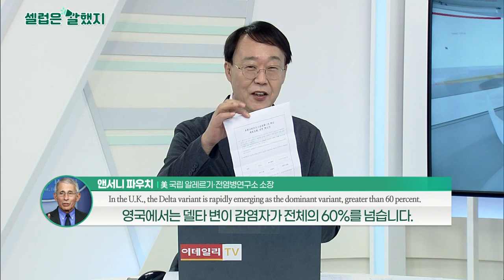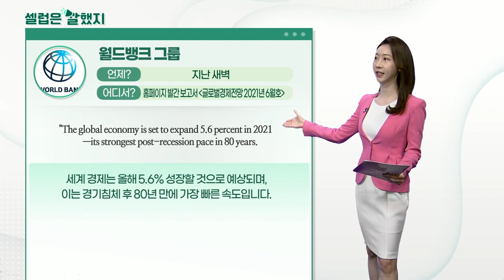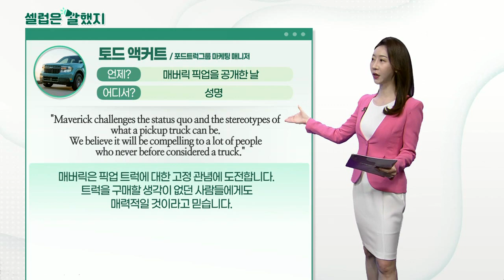앤서니 파우치(美 국립 알레르기·전염병연구소 소장), 월드뱅크 그룹, 토드 액커트(포드트럭그룹 마케팅 매니저)_셀럽은 말했지 (20210609)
앤서니_파우치(美 국립 알레르기·전염병연구소 소장) / 언론 브리핑
"In the U.K., the Delta variant is rapidly emerging as the dominant variant, greater than 60 percent… We cannot let that happen in the United States."
영국에서는 델타 변이 바이러스가 60% 이상을 차지하는 지배적인 변종이 되고 있습니다. 미국에서는 그런 일이 일어나도록 내버려 둘 수 없습니다.

월드뱅크_그룹 / 홈페이지 발간 보고서 '글로벌경제전망 2021년 6월호'
"The global economy is set to expand 5.6 percent in 2021—its strongest post-recession pace in 80 years.
세계 경제는 올해 5.6% 성장할 것으로 예상되며, 이는 경기침체 후 80년 만에 가장 빠른 속도입니다.

"This recovery is uneven and largely reflects sharp rebounds in some major economies."
이러한 경기회복세는 (국가별로) 고르지 않으며 일부 국가의 급격한 반등을 반영하고 있습니다.

토드_액커트(포드트럭그룹 마케팅 매니저) / 성명
"Maverick challenges the status quo and the stereotypes of what a pickup truck can be. We believe it will be compelling to a lot of people who never before considered a truck."
매버릭은 픽업 트럭에 대한 고정 관념에 도전합니다. 트럭을 구매할 생각이 없던 사람들에게도 매력적일 것이라고 믿습니다.